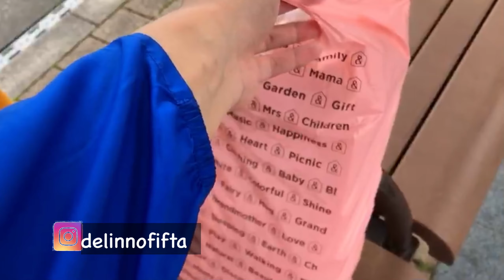JUALAN AYAM GEPREK, SEBLAK DI JEPANG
Hi guys!
Di video kali ini aku berbagi kisah tentang pengalaman aku jualan makanan khas Indonesia di negeri orang.
Tonton sampe selesai yah.
Happy watching ☺️